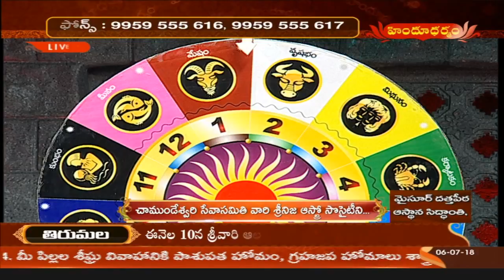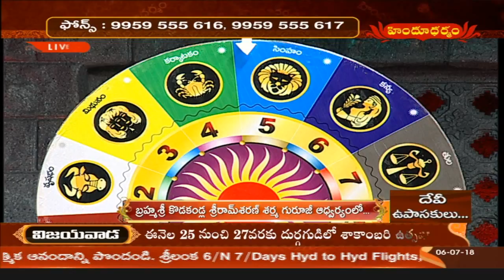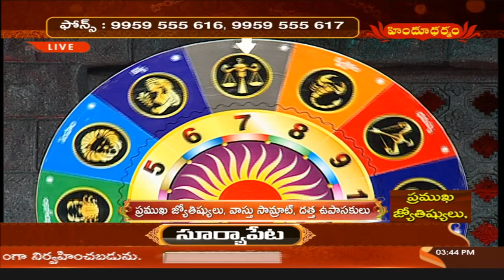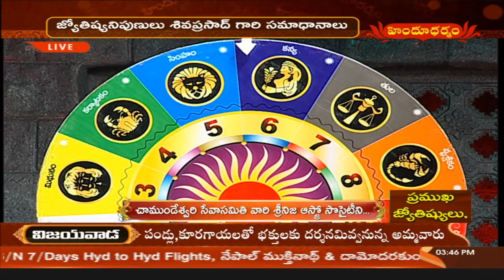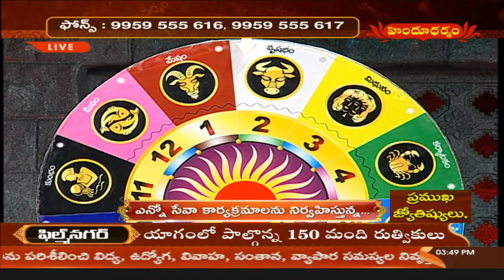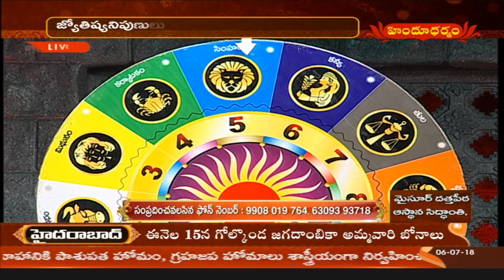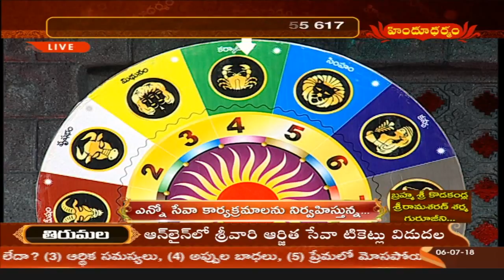అదృష్టలక్ష్మి | Adrushta Laxmi | Astrological Remedies | 06.07.2018 | Hindu Dharmam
అదృష్టలక్ష్మి | Adrushta Laxmi | Astrological Remedies | 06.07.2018